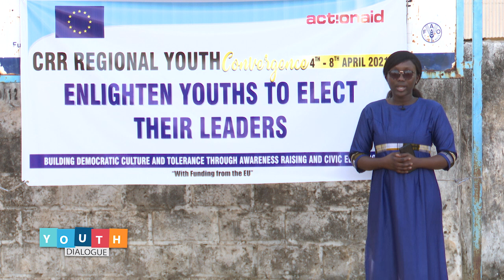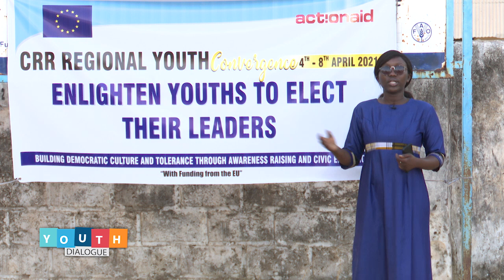YOUTH DIALOGUE 21.04.2021